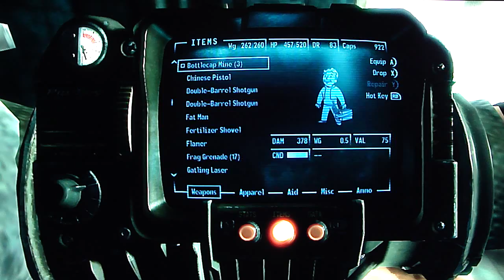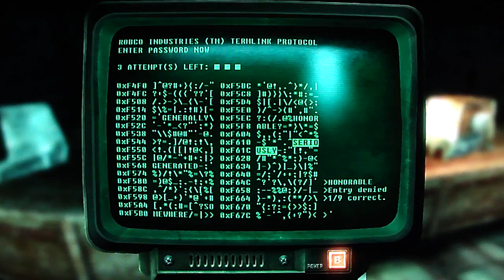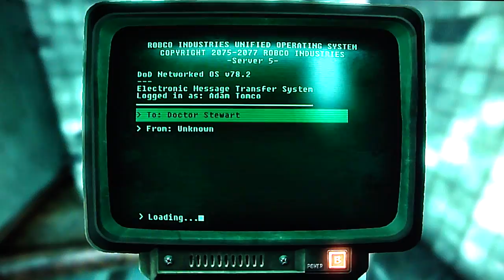Fallout 3 HD: Point Lookout DLC pt22